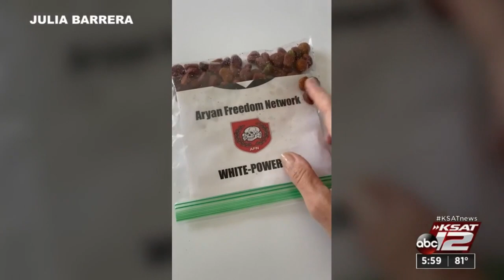Record number of antisemitic attacks in 2021, San Antonio incidents included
Antisemitism has been on the rise over the past several years, and a new study released last week by the Anti-Defamation League shows the trend is only growing.